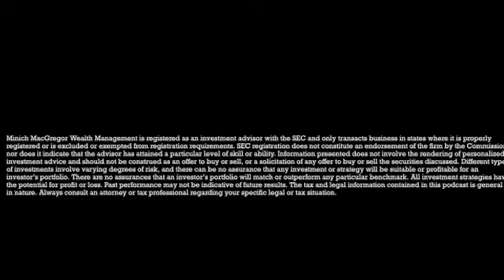Wealth Cast- Let’s talk about inflation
Today's podcast is hosted by co-owner, Jason MacGregor and Cory Laird, CERTIFIED FINANCIAL PLANNER™.

Today our Wealth Cast hosts discuss a topic that has been widely discussed in the media recently: inflation. Join us as we define and measure inflation as well as lay out the pros and cons of inflation as a whole.

Show Notes:

Why has inflation been in the headlines so often?  (01:19)

What factors cause and impact inflation?  (01:45)

Definition of inflation.  (02:12)

How is inflation measured?  (02:44)

The pros and cons of inflation. The negatives surrounding inflation.  (04:14)

COLA: cost of living adjustment.  (04:56)

Inflation risk and inflation rates.  (06:05)

Inflation is higher than normal. Historically a 3% average inflation rate with a target being in the low 2s.  (06:12)

Combating inflation.  (06:45)

What is the impact of wages on inflation?  (07:43)

Positives of inflation.  (08:37)

What we don't want: stagnation or deflation.  (09:33)

Be sure to not lose purchasing power.  (11:18)

Check up on your bonds to ensure they are not being hurt by inflation.  (12:32)

Summarizing inflation.  (12:47)

Final notes on inflation.  (13:38)